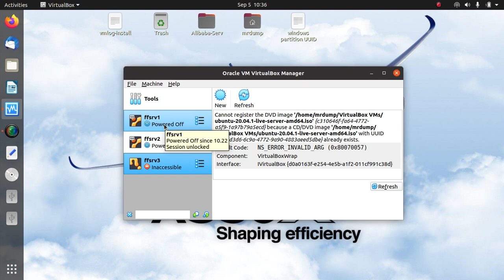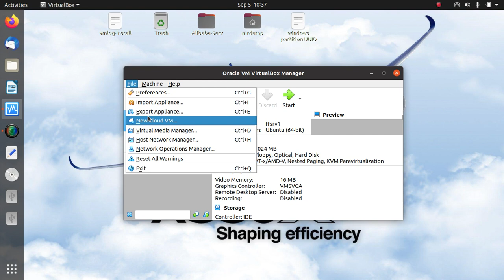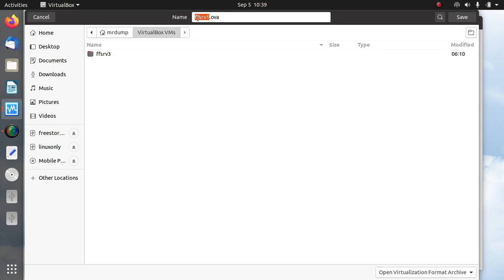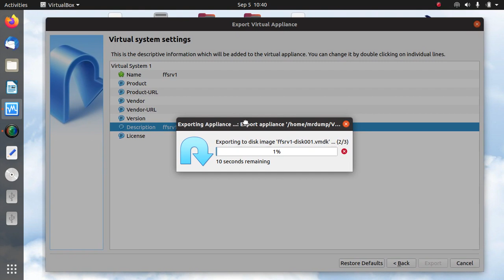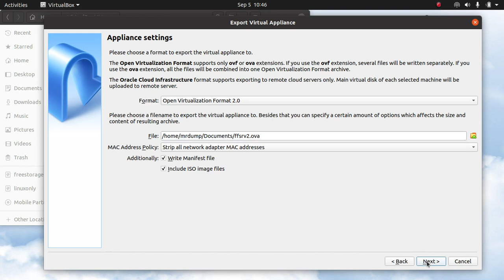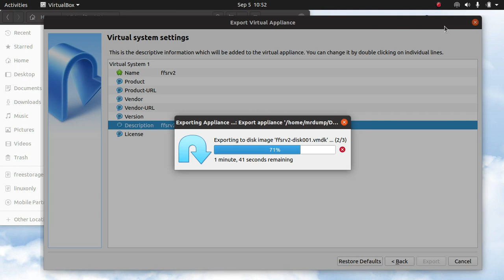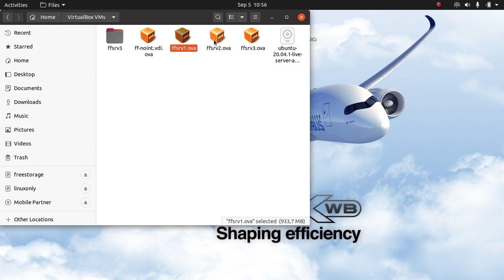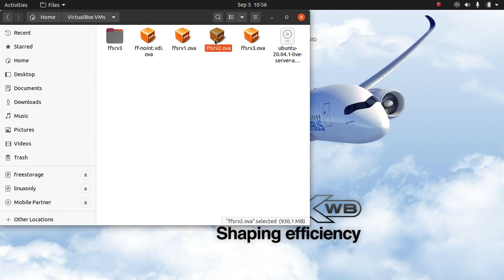vidoelog20200905-Export VirtualBox server jadi ke file ova untuk siap redeploy